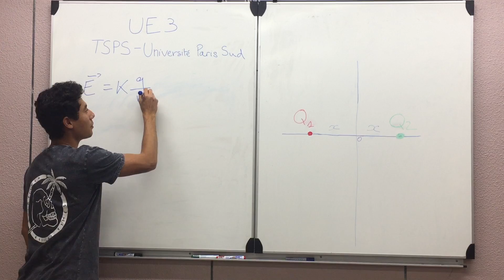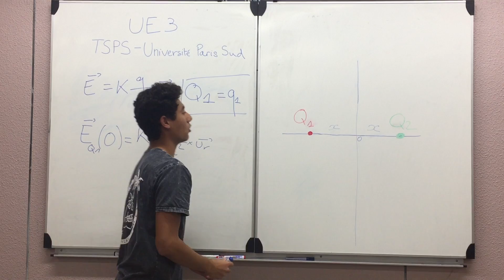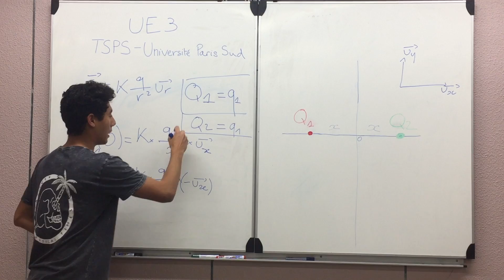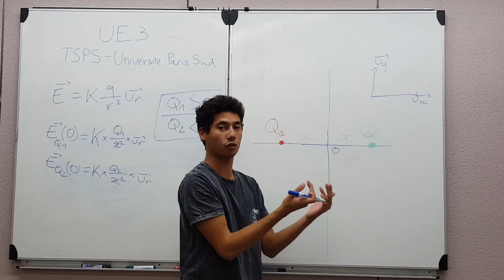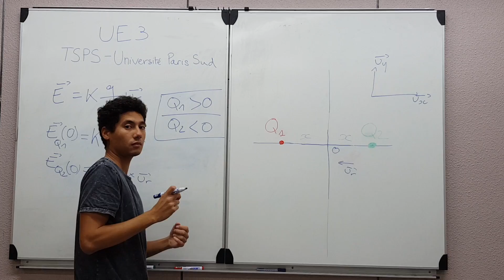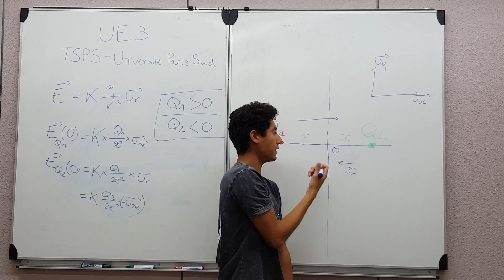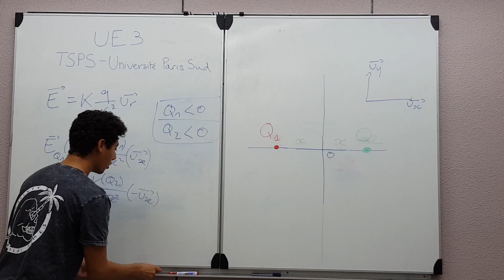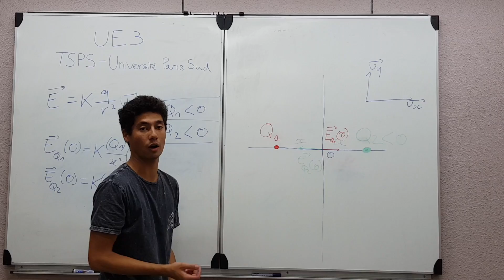TSPS : UE3.1 ELECTROSTATIQUE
Hello everyone !
Premier Tuto d'électrostatique avec la participation de nos merveilleux tuteurs : Nico & Ilies.
Tutorat Santé Paris Sud - Université PXI

Cette vidéo a pour but une explication de certaines notions essentielles dans le cadre de la P.A.C.E.S. pour comprendre l'électrostatique et résoudre des exercices plus facilement.

Exercice proposé Mme Guilbaud, Enseignant-Chercheur à l'université Paris-Sud et Responsable de la physique pour la PACES.